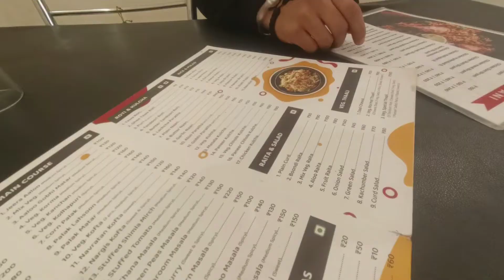Next sunday koi experiment nahi !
Hello Friends !
I am Mayank Vishwakarma  and this is my vlog. I hope you will like my vlog.

hostel vlog

1)my vlog
2)student life
3)hostel life
4) college vlog
5) friends vlog

Thanks